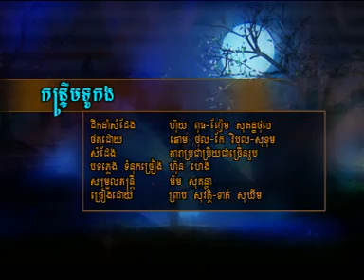Khmer Song: កន្ទ្រឹមទូកង (Kuntrum Touk Gor)